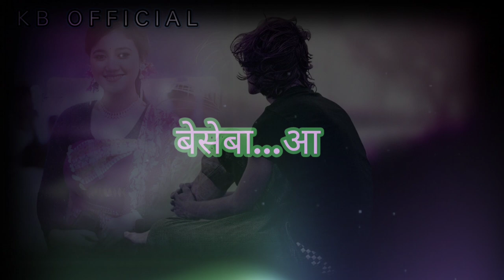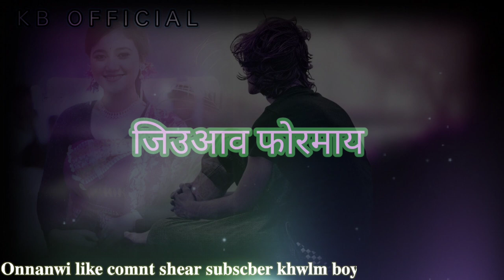𝐌𝐢𝐣𝐧𝐠 𝐚𝐧𝐠𝐧𝐢 𝐧𝐞𝐰 𝐛𝐨𝐝𝐨 𝐬𝐭𝐚𝐭𝐮𝐬 𝐩𝐥𝐳 𝐠𝐮𝐲𝐬 𝐥𝐢𝐤𝐞 𝐜𝐨𝐦𝐧𝐭 𝐬𝐡𝐞𝐚𝐫 𝐬𝐮𝐛𝐬𝐜𝐛𝐫𝐞.